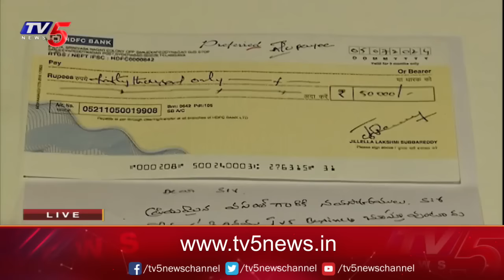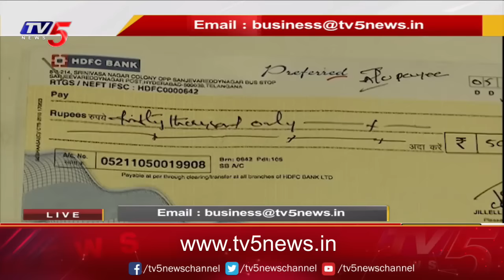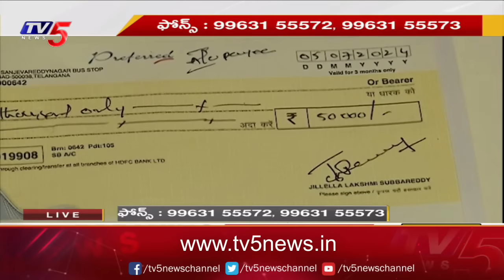Business Breakfast | Stock/Share Market News | 09-07-2024 | TV5 Money